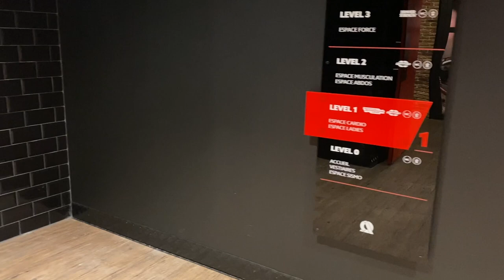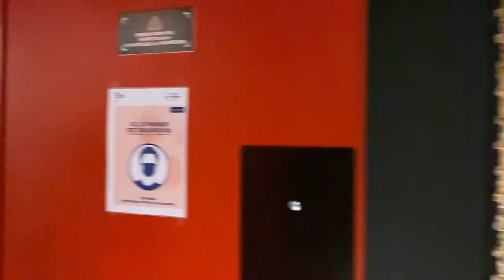ON TESTE ON AIR VOLTAIRE